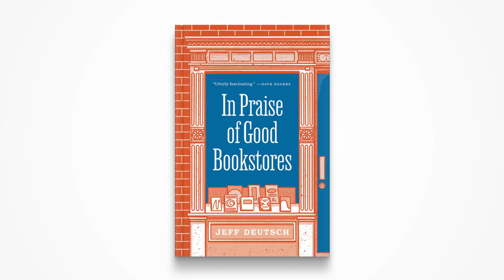In Praise of Good Bookstores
By Jeff Deutsch

From a devoted reader and lifelong bookseller, an eloquent and charming reflection on the singular importance of bookstores

Do we need bookstores in the twenty-first century? If so, what makes a good one? In this beautifully written book, Jeff Deutsch—the director of Chicago’s Seminary Co-op Bookstores, one of the finest bookstores in the world—pays loving tribute to one of our most important and endangered civic institutions. He considers how qualities like space, time, abundance, and community find expression in a good bookstore. Along the way, he also predicts—perhaps audaciously—a future in which the bookstore not only endures, but realizes its highest aspirations.

In exploring why good bookstores matter, Deutsch draws on his lifelong experience as a bookseller, but also his upbringing as an Orthodox Jew. This spiritual and cultural heritage instilled in him a reverence for reading, not as a means to a living, but as an essential part of a meaningful life. Central among Deutsch’s arguments for the necessity of bookstores is the incalculable value of browsing—since, when we are deep in the act of looking at the shelves, we move through space as though we are inside the mind itself, immersed in self-reflection.

In the age of one-click shopping, this is no ordinary defense of bookstores, but rather an urgent account of why they are essential places of discovery, refuge, and fulfillment that enrich the communities that are lucky enough to have them.